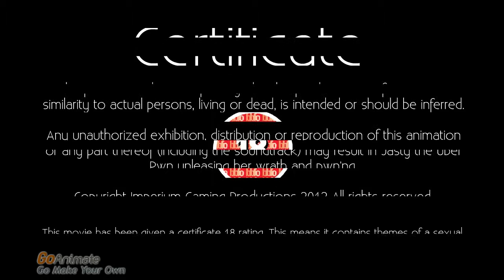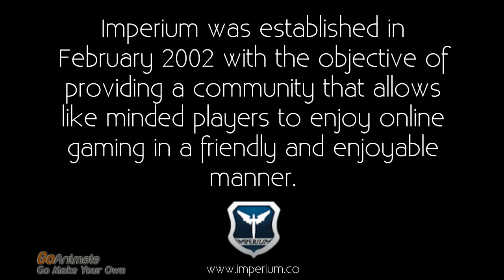On Her Majesty's Service - Episode 2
Episode 2 in the animation series On Her Majesty's Service.